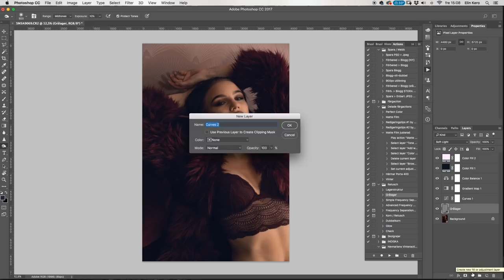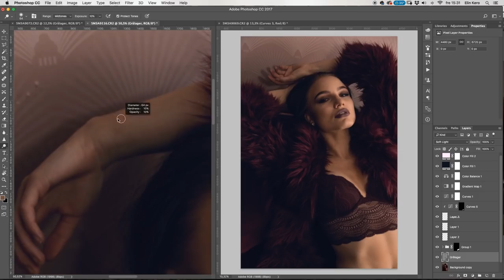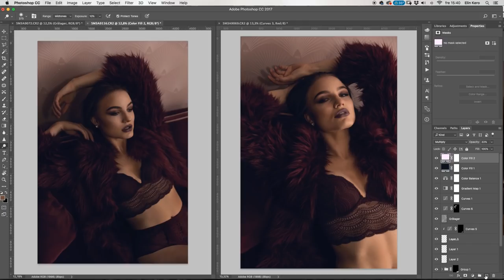The art of creating masterpieces spontaneously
So there was an accident. I had planned a photoshoot for weeks and I was supposed to upload a video with the behind the scenes today... but I messed up and I don't know how, but I lost my photos... so I have to retake them.

So instead of not putting up a video this sunday, me and my sister had a very spontanious fashion photoshoot at the hotel we stayed at this weekend. And this is the behind the scenes from our shoot! Hope you enjoy!